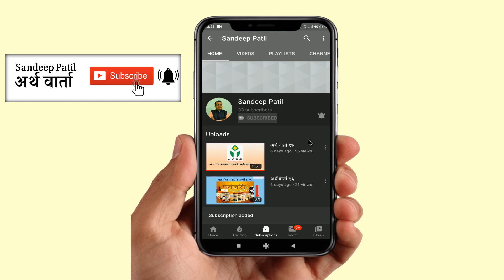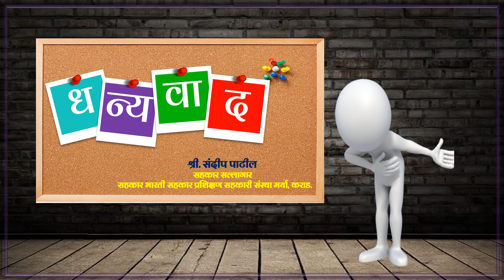अर्थ वार्ता ७६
Vodafone-Idea कंपनीची दुसरी Installment…Air India ची उड्डाणे Postpond, कारण ठरले Corona virus...! फ्रान्स देशाच्या ADP ग्रुप GMR मध्ये भागीदारी…